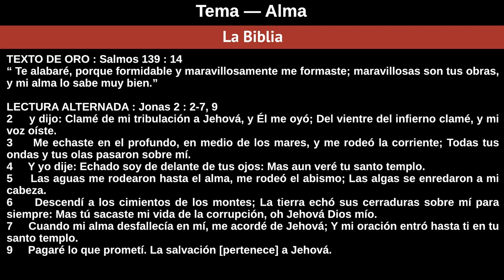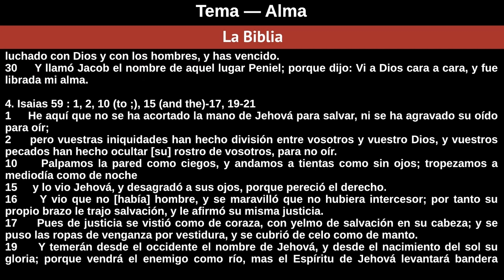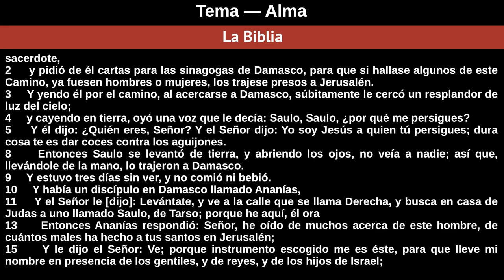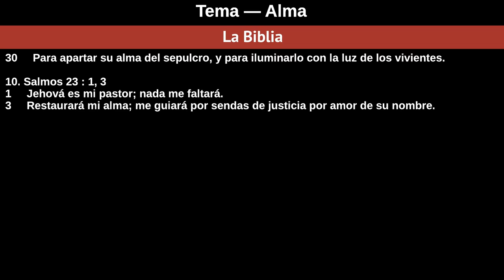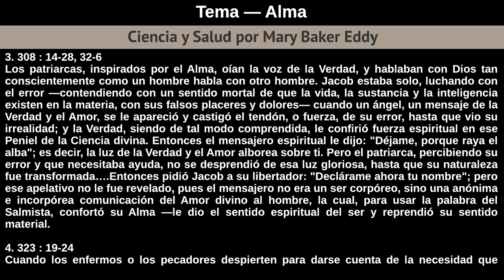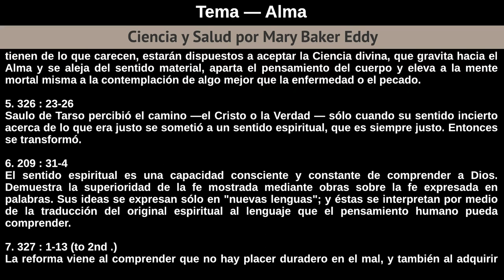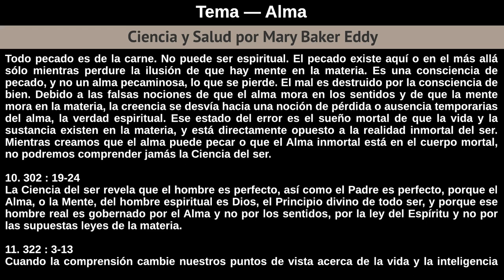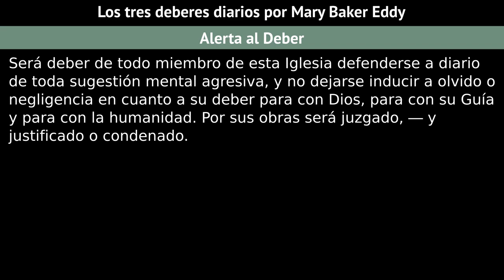Domingo 12 De Agosto De 2018 Tema - Alma